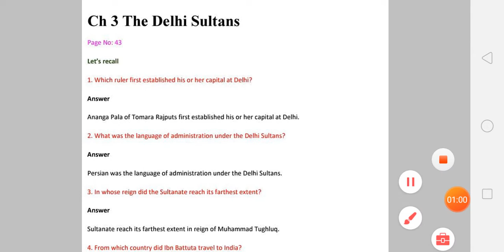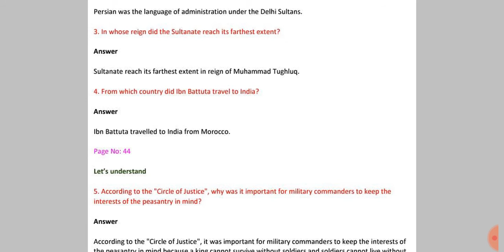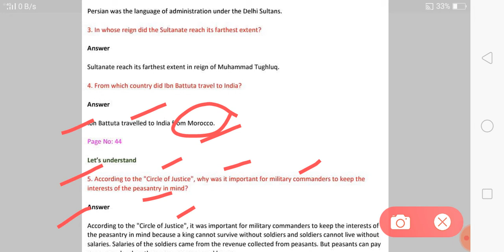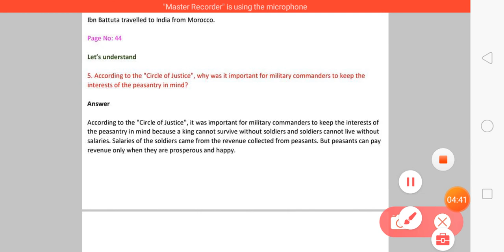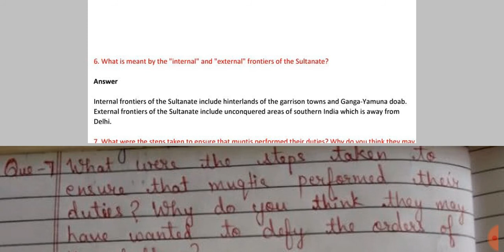Class 7 chapter 3 our pasts question answer explanation in hindi